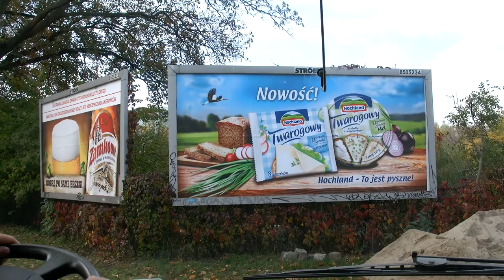Zawracanie w strefie ograniczonej prędkości na Dawida we Wrocławiu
Kolejny manewr zawracania w ścisłej strefie egzaminacyjnej we Wrocławiu Niefortunnie skrzyżowanie zostało zablokowane przez nieprawidłowo parkujący samochód osobowy

Komentował i nadzorował instruktor Krzysztof Dąbrowski